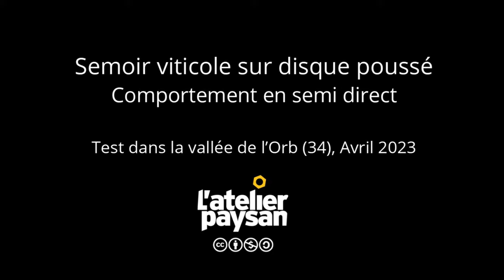Semoir viticole à engrais vert sur disque poussé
Essai aux champs d'un semoir viticole à engrais vert équipé de disque semeur poussé. Ces éléments semeur indépendants des uns des autres pour le rappuie nécessitent des forces de traction moindres et assure le suivi d'un sol bombé.

Plus d'informations sur la page dédiée à cet outil sur le site de l'Atelier Paysan